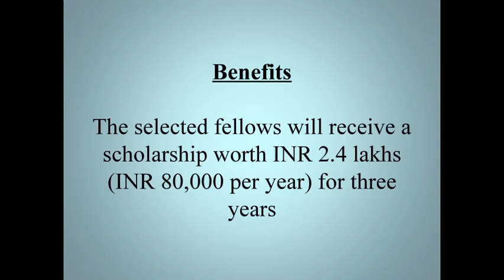80000/- ఫ్రీ స్కాలర్షిప్, ఇంజనీరింగ్ చదివే ఆడపిల్లలకు మాత్రమే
80000/- ఫ్రీ స్కాలర్షిప్, ఇంజనీరింగ్ చదివే ఆడపిల్లలకు మాత్రమే
ఇంజనీరింగ్, సైన్స్
మరియు MBBS చదివే ఆడపిల్లలకు ఉపకార వేతనం.